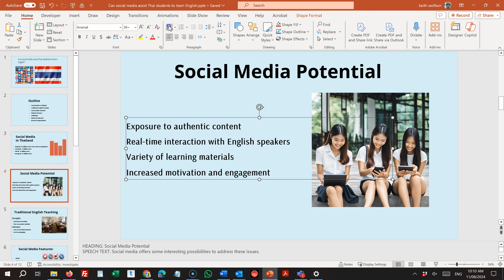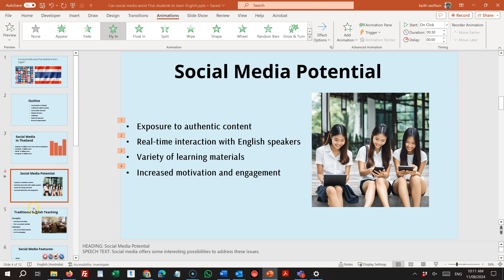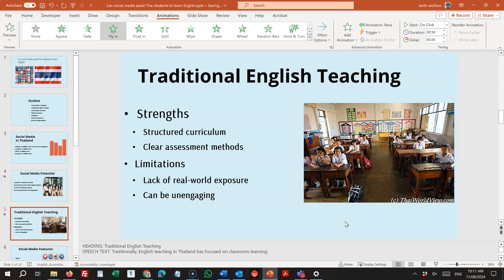Video on Animating PowerPoint Bullet Points